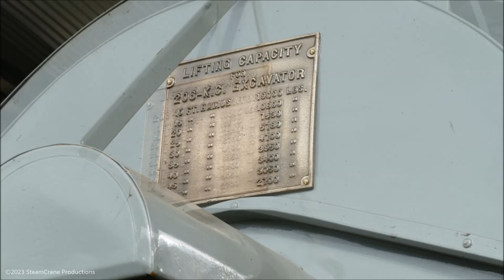Rare Newly Restored 1926 P+H 206 Crane - Part 2 - FZ1000 - Lakeside Sand & Gravel 2023 Open House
Panasonic FZ-1000, shot simultaneously with Part 1.

6:30, Gallery showing details of the controls and steering clutches. Everything is built massive, which is why it still runs well after 97 years. No plastic visible.

7:02 - Steering jaw clutches. Only one clutch can be disengaged at a time, controlled by the steering wheel next to the operator controls. Apparently no steering brakes, so you have to think when operating on a hill.  Note that P+H advertisements show one of these going up a steep grade.

7:40 - Pinion on the steering wheel shaft, shown disengaged from the large diameter thin steering control gear on the lower. A lever on top of the steering wheel controls sliding the pinion downward into engagement.

8:10 - The thick horizontal gear is travel, drives down through the center pin.

8:30 - The thick lower gear is the swing gear, the thin upper gear engages with the pinion on the steering wheel shaft to disengage either of the steering clutches.

9:36 - Master clutch lever with locking pawl. Control shaft goes inside the frame at the back.  Lever going to center of the big gear is TBD.

9:52 - Steering wheel, with lever on top to engage pinion. Suspect the lever with pawl next to it is house lock for travel. Front drum is dig, rear drum is hoist. Boom hoist drum is at top of A-frame.

9:58 - Main controls. (L-R): Swing, Close/Drag/Crowd, Hoist. On swing, you don't push/pull. Instead, the lever moves sideways to engage either one of the 2 semicircular segments, like a gearshift, then you pull.  The center lever is set up the same way for crowd/rehaul on a shovel front. I suspect that the center lever also controls bidirectional travel, need to confirm.  Big fat brake pedals for hoist and dig drums. Seat height is adjustable by unbolting.

10:09 - Looks like a parking brake pedal, TBD.

When Lakeside first started out, their first real excavator was one of these, now long gone.

This machine was found on Long Island, NY, and was transported across Long Island Sound on a WW-II LST.

It arrived in hopeless condition, just a pile of rust. That just meant that the restoration took a bit longer than usual.

The gears are noisy when not under load, you might want to turn down the sound. They are not as loud with load.

Original engine.

Panasonic FZ-1000

[785]

NOTE: My videos are not monetized!  Most of my videos are to help multiple nonprofits, thus allocating any income would be a nightmare. YT is throwing ads where they shouldn't be! Worse, many of the ads are obnoxious or offensive.

230429f Lakeside P+H Part 2